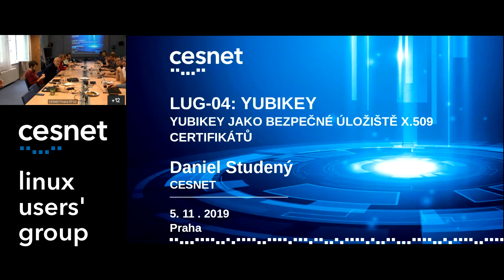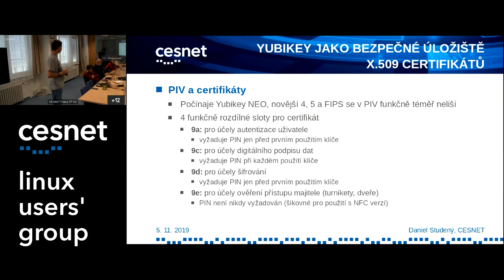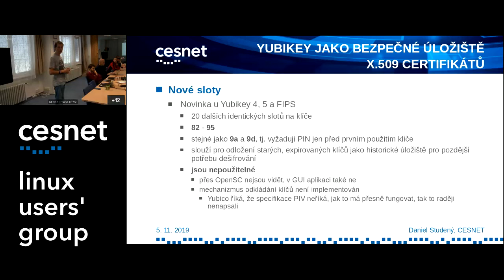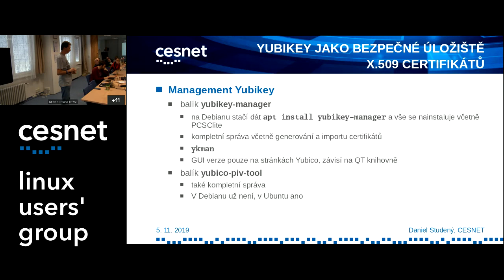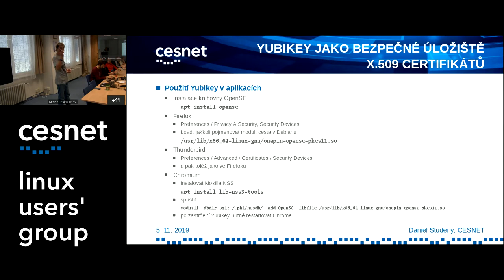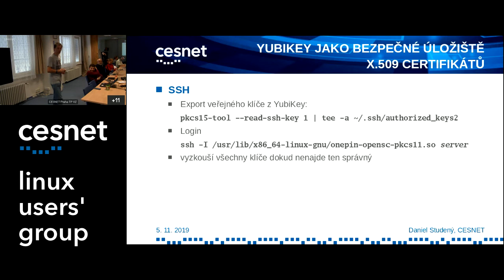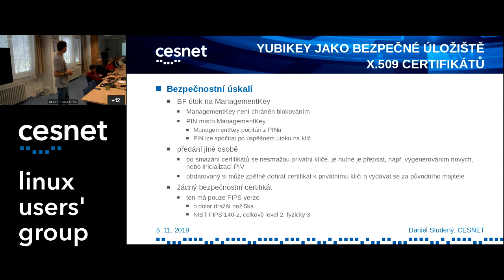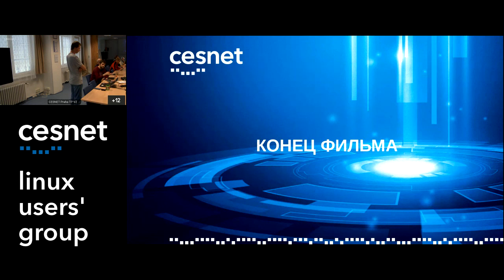CESNET LUG-04 – Použití Yubikey jako PIV tokenu (Daniel Studený)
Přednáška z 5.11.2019